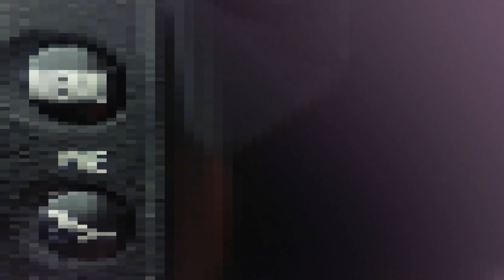My Passion through the Lense - (Entry#31 Short Film of the Year Awards 2017)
In my opinion, the most important thing in life is to have a hobby, something that ignites your passion something worth living for. This is a passion movie about Gregor Unterdechler produced by Andreas Syen.
Sot on Location: Untertalbach / Austria
By:  Andreas Syen/ VBoyz Austria From: Austria